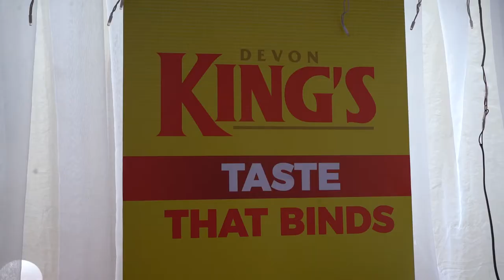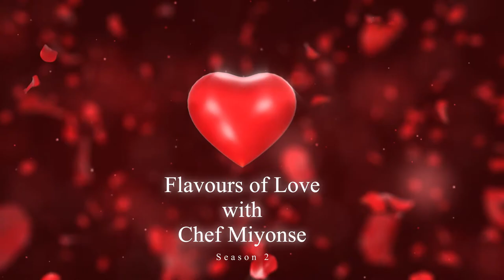Flavours of Love Season 2 with Chef Miyonse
From the Food,  to the Games and the drinks, it was indeed a Valentine to remember for 14 couples as they enjoyed an evening with Chef Miyonse, former BBN housemate and a celebrity Chef.
The event themed “Flavours of Love” season 2 is an annual event put together for couples as part of the celebration of the St Valentine’s day.